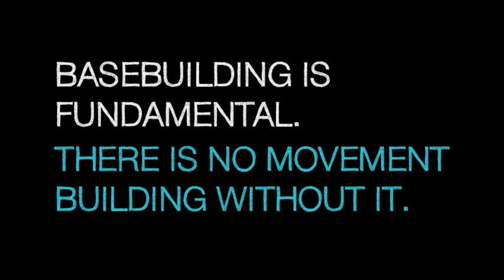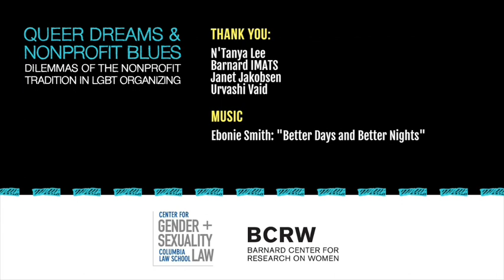N'Tanya Lee: Grassroots Organizing Builds Power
N'Tanya Lee discusses why basebuilding is fundamental to all social justice work and the need for a new left with a vision for longterm social change.

In 2013, BCRW and The Engaging Tradition Project co-convened a conference called Queer Dreams and Non-Profit Blues to examine the critiques emerging from queer and feminist activists and scholars about the impact of funding on social movement agendas and formations. During the conference, Hope Dector from BCRW and Dean Spade from The Engaging Tradition Project conducted interviews with many of the speakers about their analysis and strategies related to the conference themes. These interviews were edited into 30 short videos that aim to bring these critical perspectives into an accessible format for use in activist spaces and classrooms. These videos highlight the type of knowledge production that is possible when the boundaries between activism and the academy are actively traversed.